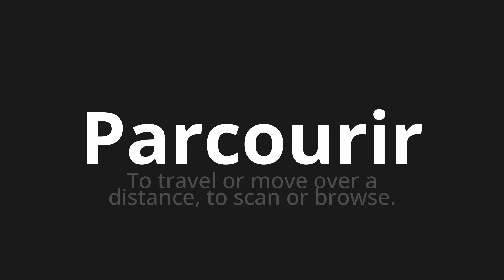How to pronounce Parcourir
Master the Pronunciation of 'Parcourir Which means browse' - which means : To Travel or Move Over Over Remote, to scan or Browse. 📝 with @BaguettePronunciation 🎓🗣️ - [Your Guide to French]

Learn to pronounce 'Parcourir' perfectly in French with our easy and engaging tutorial by @BaguettePronunciation! 📖📽️ In this comprehensive video, we provide you with native speaker examples 🗣️👂 and phonetic breakdowns 🎵 to ensure you get the pronunciation just right.

How to say Browse in French